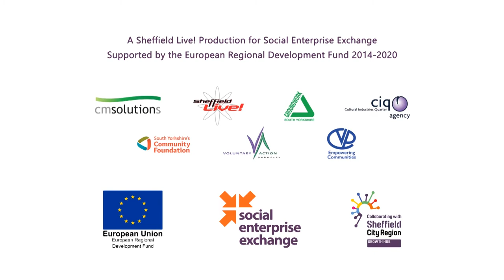Inspire Community Garden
This promotional film was created in September 2017 by Sheffield Live!